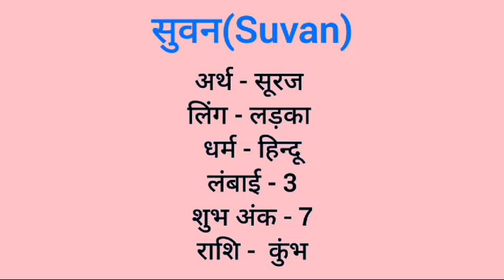Suvan name meaning in hindi | suvan naam ka matlab kya hota hai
Suvan naam ka matlab
Suvan meaning in hindi
Suvan naam mane k